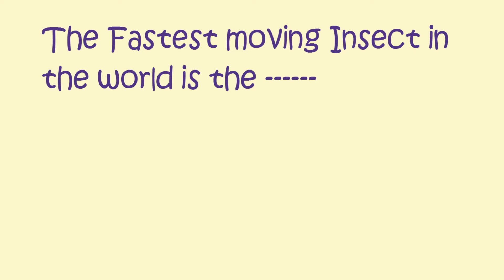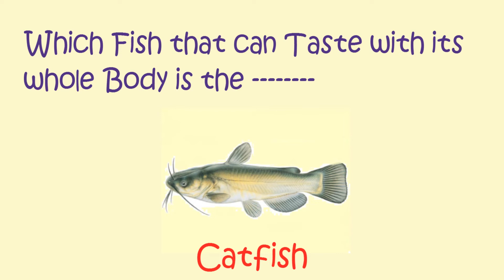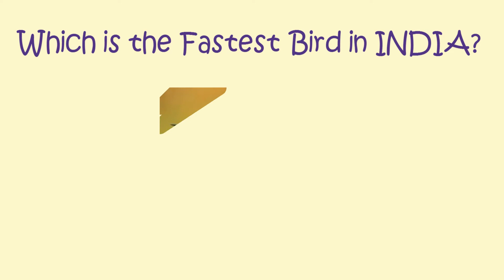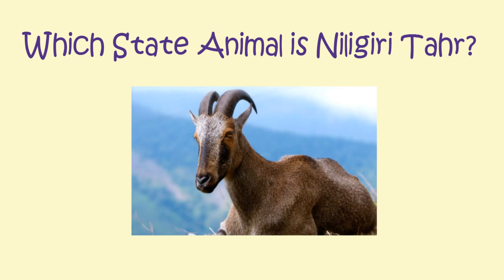Interesting GK about Birds and Animals || Animal GK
1.What is the maximum running land speed of Crocodile ?
2.The fastest moving insect in the world is the  ---
3.Which is fastest swimming fish
4.Which State Animal is Nilgiri Tahr?
5.Longest Snake in this World?
6.Which is the Fastest Bird in INDIA?
7.Which Fish that can Taste with its
whole Body is the